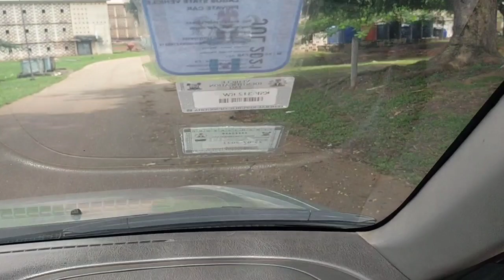UNIVERSITY OF NIGERIA ENUGU CAMPUS, UWANI AND AGBANI ROAD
In this vlog we drove through the lonely university of Nigeria Enugu campus then finally along UWANI in Enugu state then ended at Gariki Agbani road, heading to coal camp Enugu.
I really hope you enjoy this drive by city vlog.
Please don't forget to click the like button for me, also share if you can.